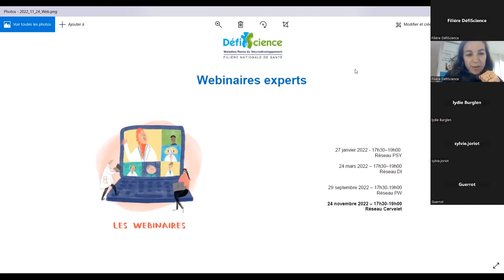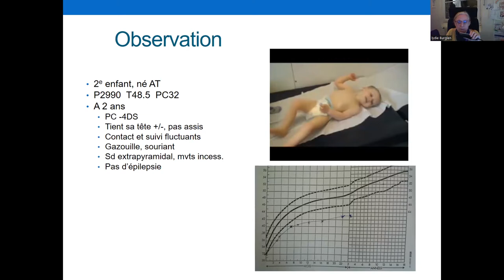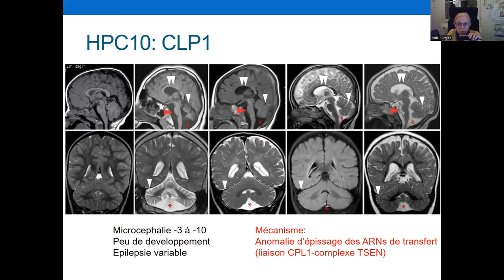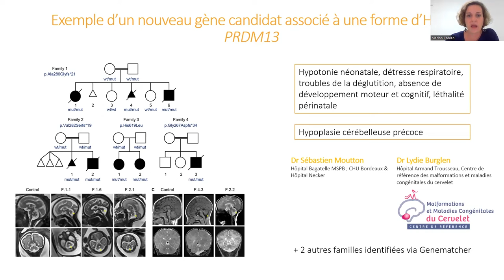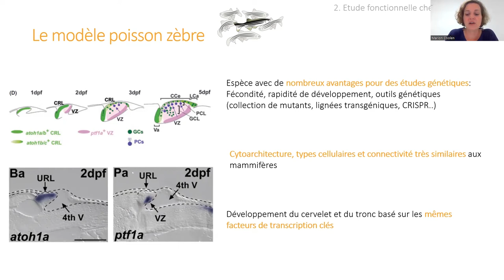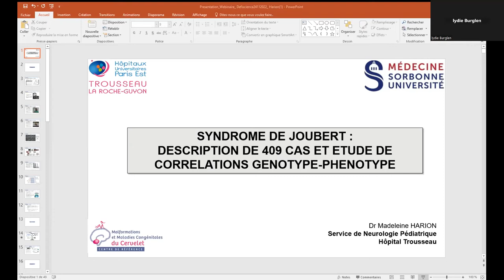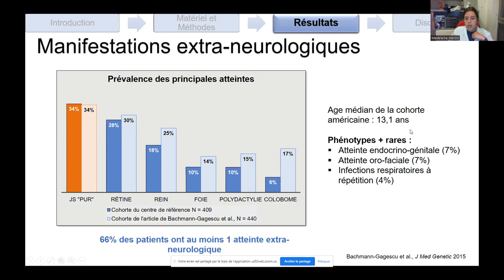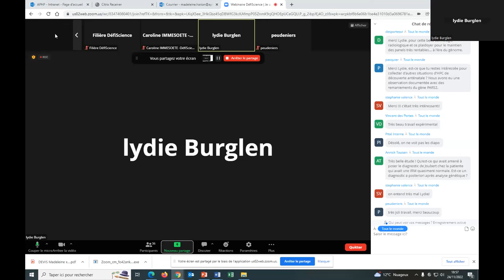Malformations et maladies congénitales du cervelet - Les webinaires experts DéfiScience 2022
Panorama des hypoplasies pontocérébelleuses en 2022 (L. Burglen)

Point sur les approches fonctionnelles dans l’exploration génétique des hypoplasies pontocérébelleuses, ex de PRDM13 (M. Coolen, Developmental Brain Disorders Laboratory, Imagine Institute, INSERM UMR 1163)

Le syndrome de Joubert, Etude clinique et génétique de la cohorte française (M. Harion)